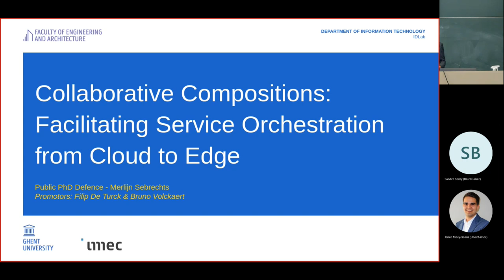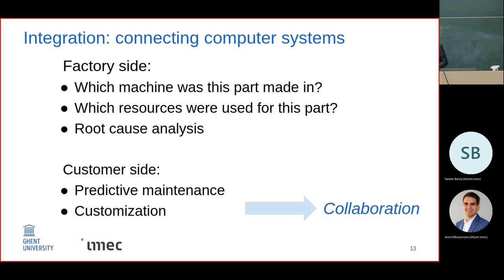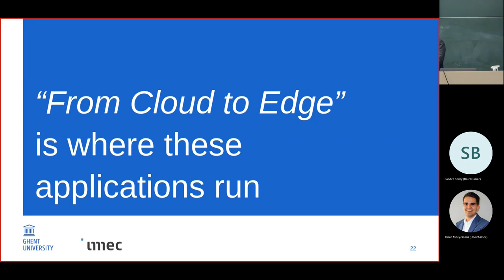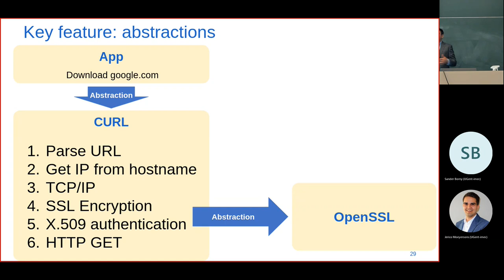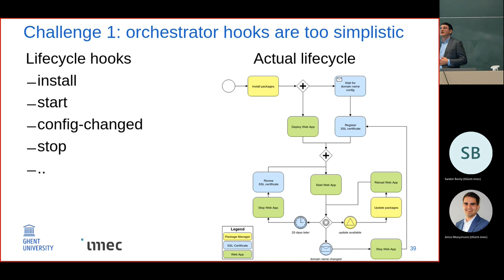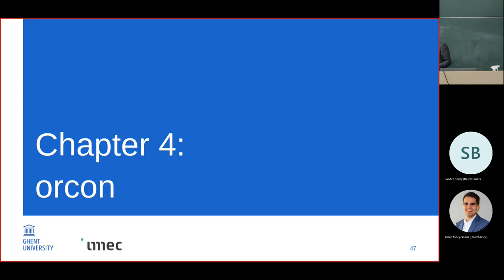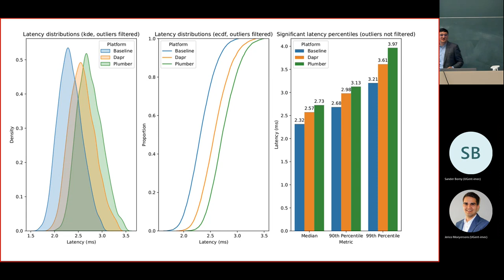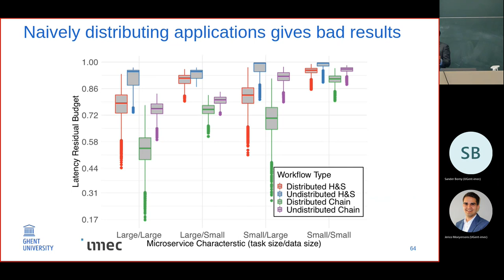Publieke doctoraatsverdediging Merlijn Sebrechts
Collaboratieve composities: vereenvoudigd beheer van services van de cloud tot de edge